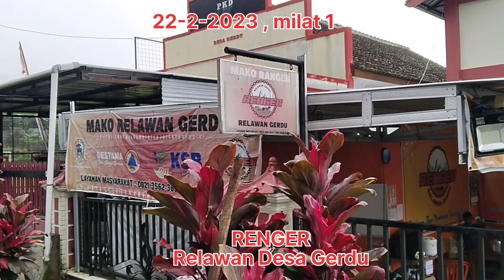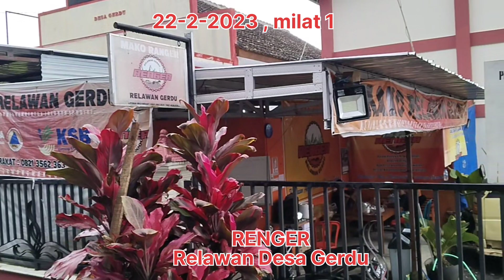Relawan Desa Gerdu Ulang Tahun Pertama